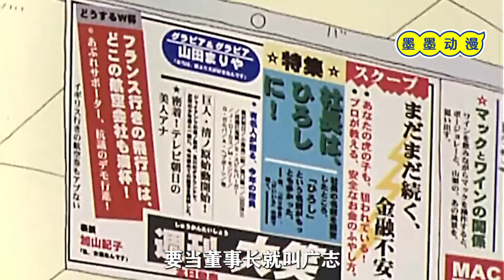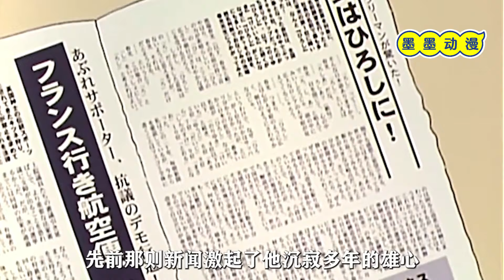【蠟筆小新】廣志鼓起勇氣辭職了，想要自主創業當大老闆#蜡笔小新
【蠟筆小新】廣志鼓起勇氣辭職了，想要自主創業當大老闆